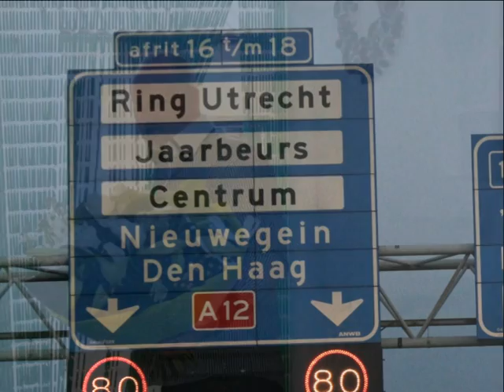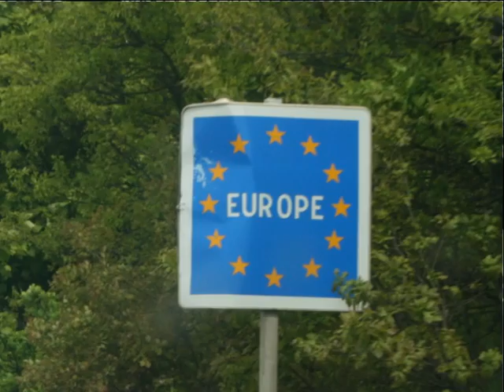Amazing stroopwafels - We gaan na Frankrijk toe.